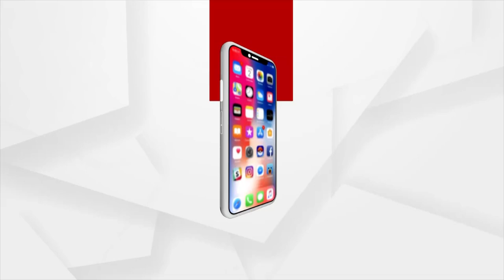ସତେଜ ସକାଳର ଅତିଥି ଅଭିନେତା ଦେବାଶିଷ ଓ ଅଭିନେତ୍ରୀ କାବ୍ୟା କିରଣ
ସତେଜ ସକାଳର ଅତିଥି ଅଭିନେତା ଦେବାଶିଷ ଓ ଅଭିନେତ୍ରୀ କାବ୍ୟା କିରଣ । ‘ସହିଦ ରଘୁ ସର୍ଦ୍ଦାର’ ଚଳଚ୍ଚିତ୍ରରେ ଅଭିନୟ କରିଛନ୍ତି ଉଭୟ।